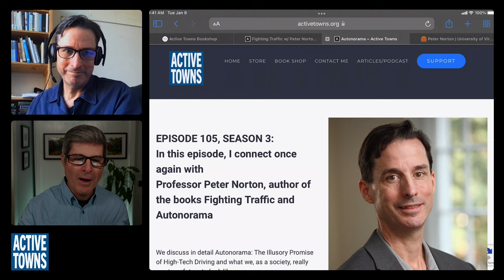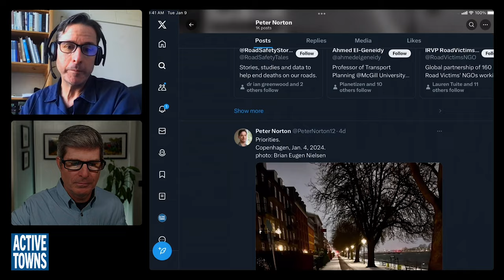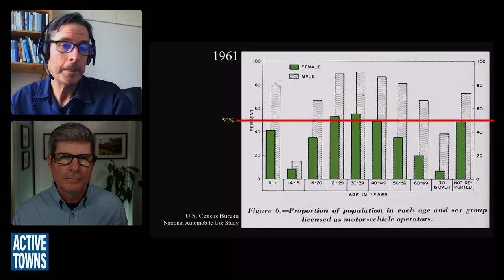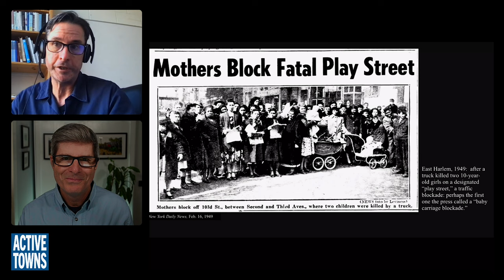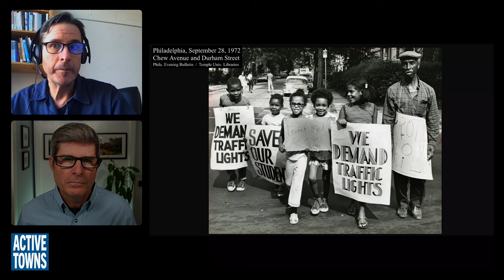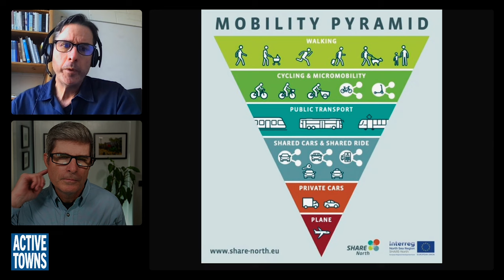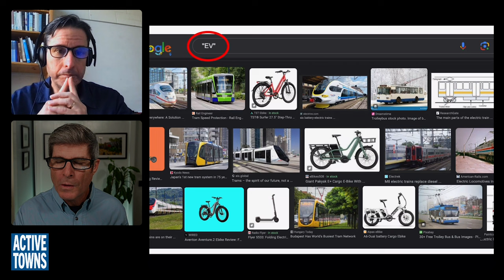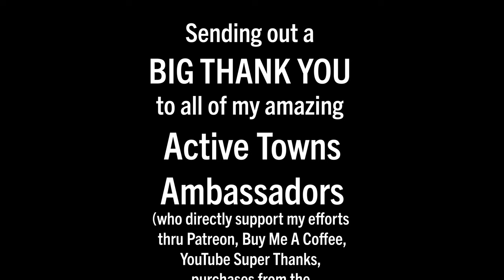EP 228 PETER NORTON: The long-forgotten history of protesting for safer streets in the USA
In this episode, I welcome back Professor Peter Norton of the University of Virginia for a continuation of our discussion about the long legacy of parents fighting for safer streets in the United States of America and how Motordom ultimately prevailed in most cases where they were challenged. We also draw comparisons between the street safety protests of The Netherlands in the 1970s, which profoundly changed the trajectory of the country and helped to pave the way towards a country that broadly has mobility choice between walking, biking, transit, and driving a motor vehicle.

- Fighting Traffic by Peter D. Norton
- Autonorama by Peter D. Norton